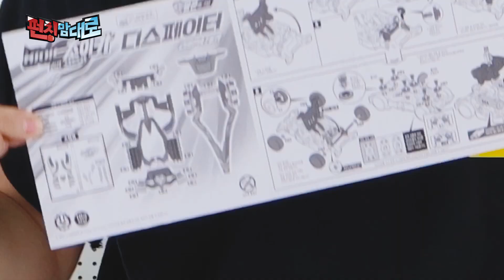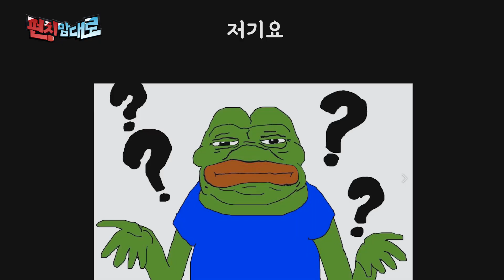[펀치맘대로] 초강력 카리스마 악당들의 초이카?! 따끈따끈 신상 바이트 초이카 디스페이터와 쉐도우베히모스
오늘은 새롭게 출시된 바이트초이카! 디스페이터와 쉐도우베히모스를 언박싱해보았어요
강력하고 빠른 속도를 가진 악당들의 초이카는 어떤 모습일까요?